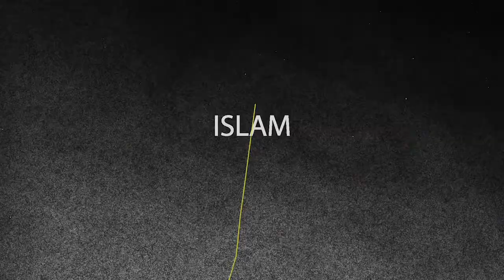Quran vs. Bible: What is the eternal word? - The Word of God - Ep. 2-7 - Extra episodes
In this new podcast we will be discussing about Christianity and Islam and looking for the Word of God.